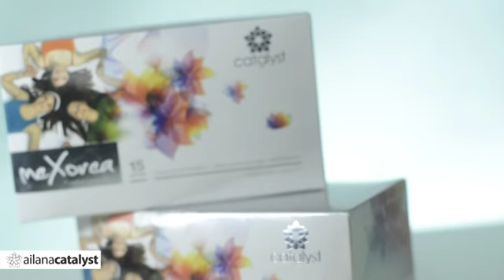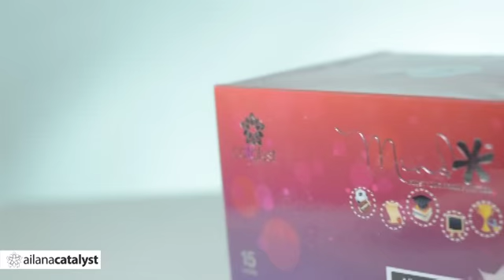AILANA - CATALYST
VIDEO MONTAGE FOR AiLANA CATALYST